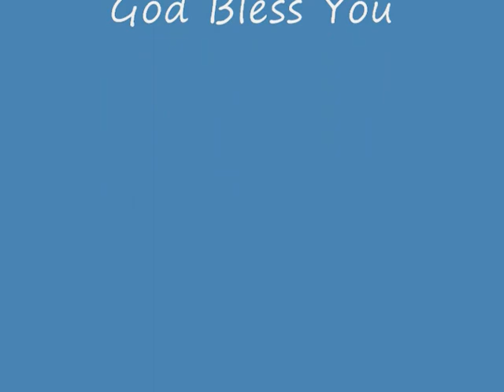Sermon on the Book of Romans Chapter 5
Sunday service, preaching & teaching from the Book of Romans Chapter 5 (KJV)
Thank you and God Bless you for watching